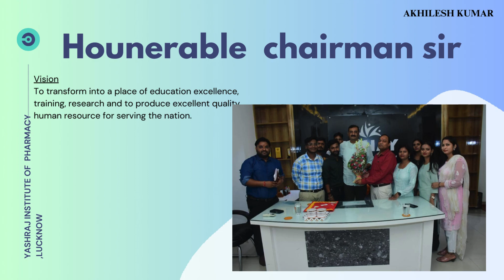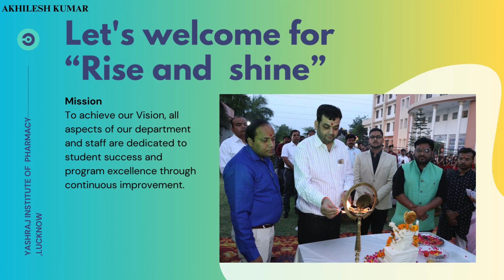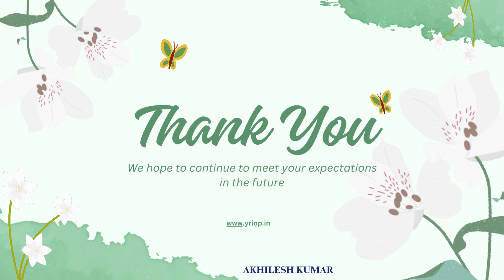COLLEGE ADVERTISEMENT-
शीर्षक: "कल की राह"
पहला अंतरा:
यशराज के दिल में, जहाँ सपने जलते हैं,
हम बना रहे हैं भविष्य, नई ऊँचाइयों को छूते हैं,
ज्ञान के पन्नों में, आँखों में उत्साह की चमक,
हम एक आधार बनाएंगे, जो छूएगा आसमान की चाँदनी।
कोरस:
इस कल की राह पर, हम उठते हैं,
साहस और ज्ञान के साथ, हम आसमान को छूते हैं,
यशराज में, हम एक शक्ति हैं, अडिग और सच्चे,
साथ में हम विजय प्राप्त करेंगे, और सपनों को साकार करेंगे।